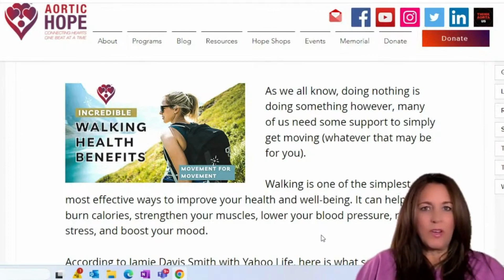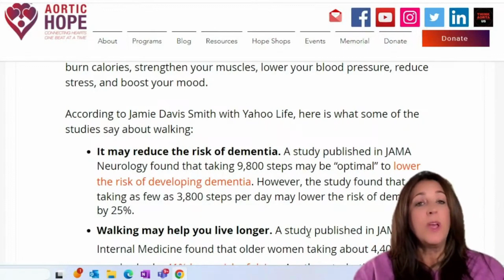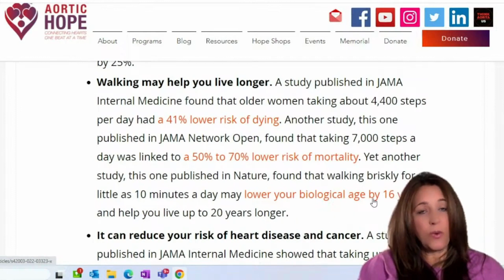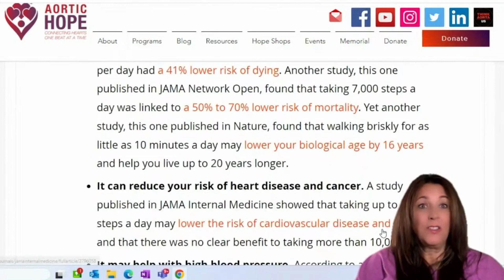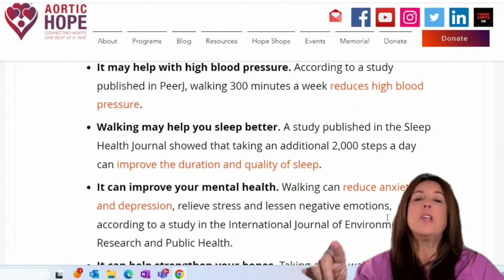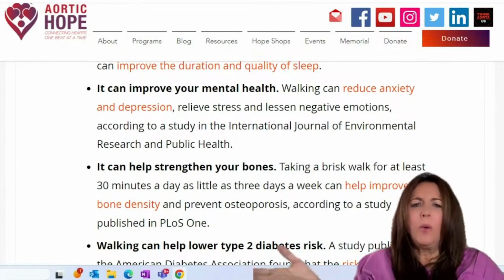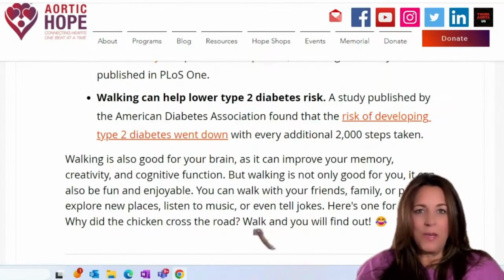AHTV Movement for Movement Monday 10.16.2023